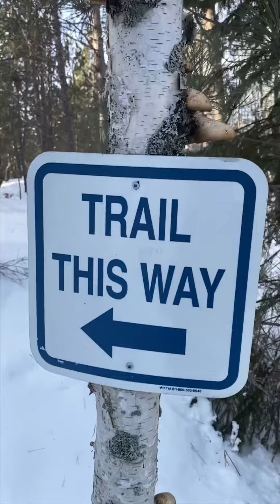A saunter one fine day...